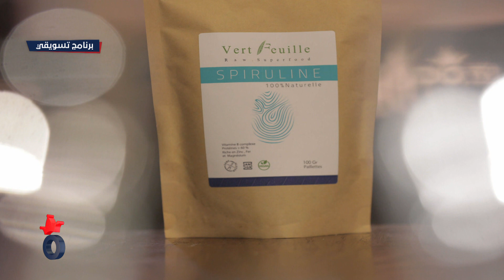Merkado S01 Episode 53 12-01-2021 Partie 02